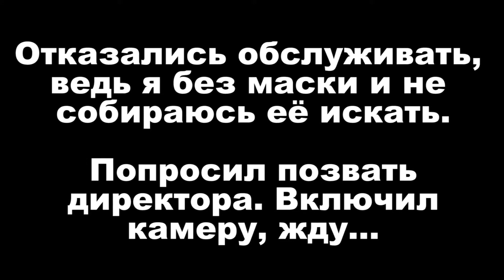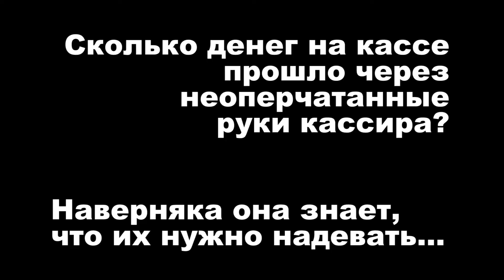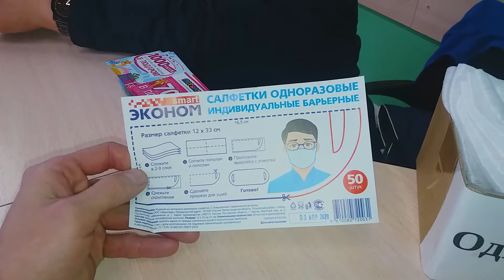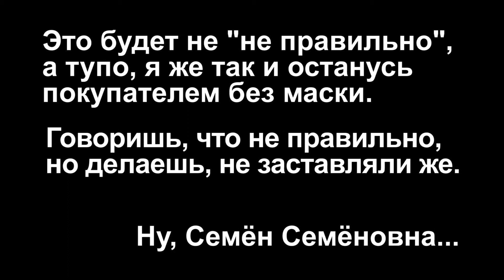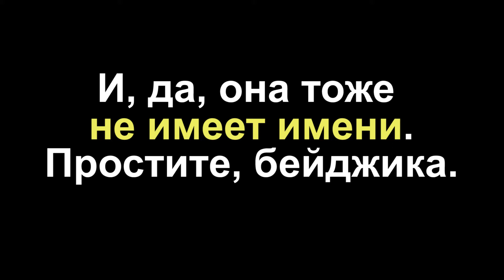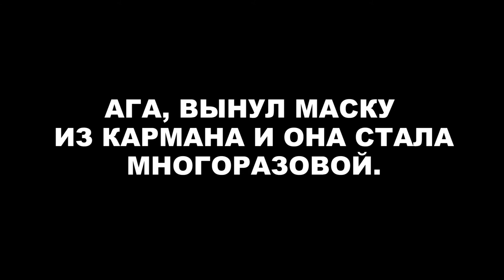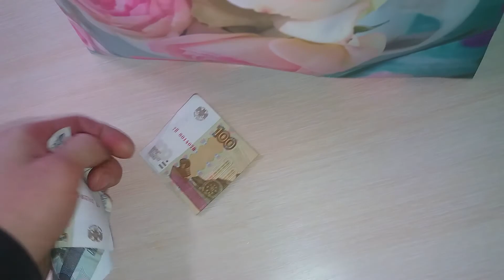Маски - Шоу в Челябинске, ТЦ «Ёлки», отдел «Союз-Игрушки» по ул. 40-летия Победы, 1. Оденьте маску!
Я не хотел снимать на камеру происходящее, да и в мыслях не закрадывалась такая мысль, но кассир достала патефон и старую пластинку.

Я не спорил долго с кассиром насчет того, нужна маска или нет, а с ходу попросил позвать старшего, на что она ответила, что сама является старшим кассиром. Тогда я попросил позвать директора, достал телефон и начал снимать видео.

Про постановление губернатора она круто завернула, но, если оно есть, почему не развернула? Тогда мы вместе бы почитали и посмеялись над самоуправством данного отдела.